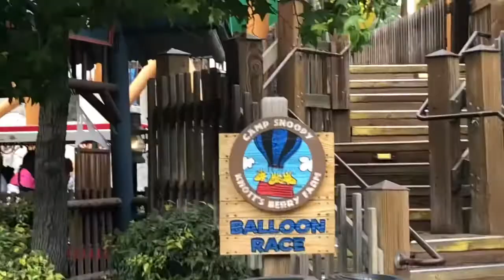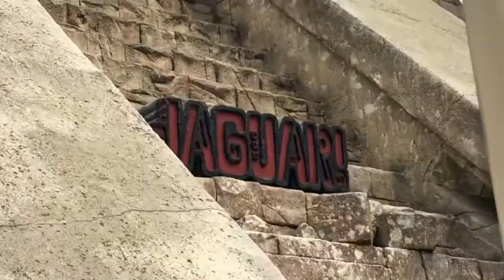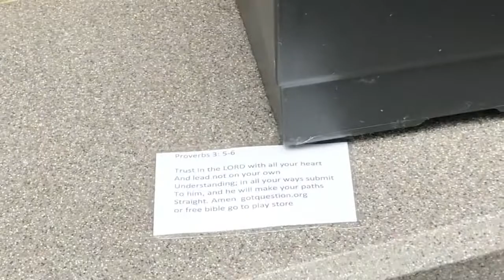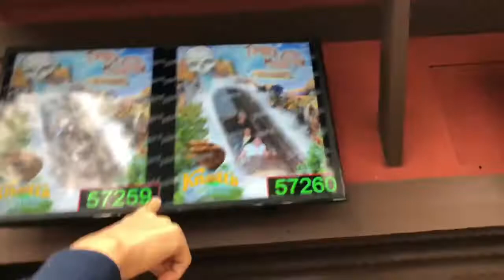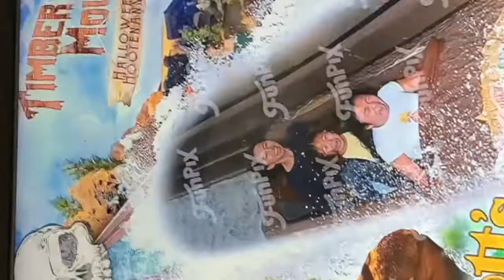knotts !! | 10.07.21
knotts vlog! i lowkey forgot about the footage lol. but at last here it is~ 🍇🎢

xx ash ♡